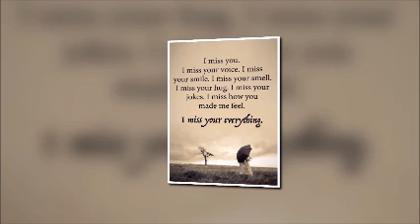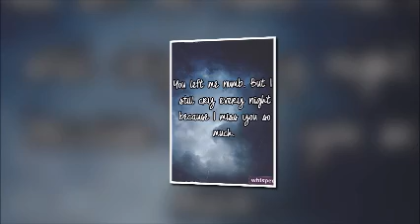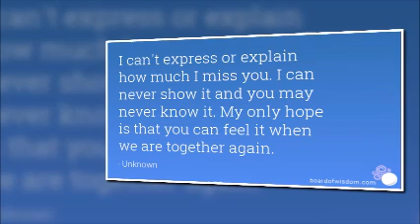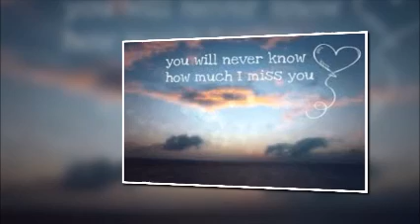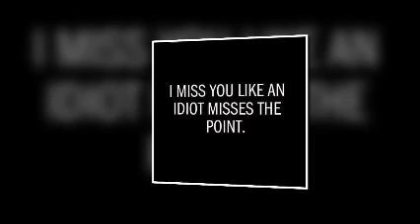Din dhal jaaye raat na jaaye | Cover by Amit Agrawal | Mohd Rafi | Devanand | Guide